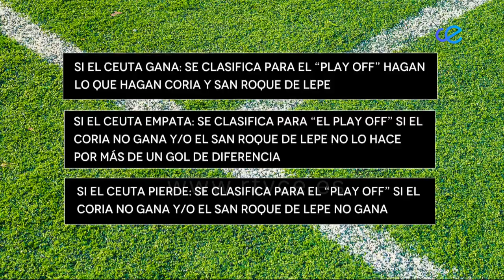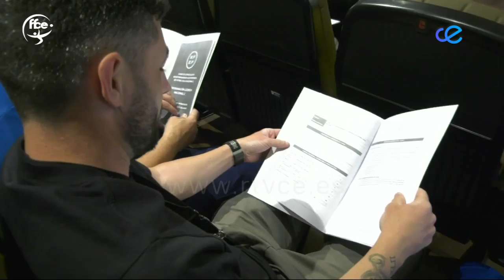DEPORTES CEUTA 10-05 2022